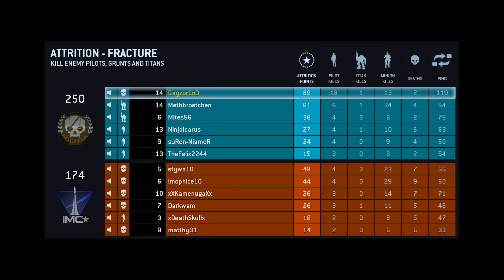"Amped LMG" - TITANFALL PC Bêta LIVE #4 avec Mites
Cette arme est juste géniale ! =D
Sinon j'ai eu Titanfall pour 28€ et non 35€ sur Origin Mexico.

Bon visionnage.